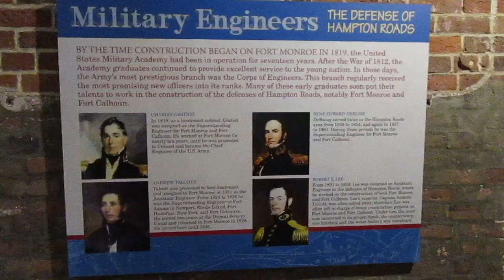4 Casemate Museum, Fort Monroe Tour, Fort Monroe Authority Retreat, 4/17/19 2772